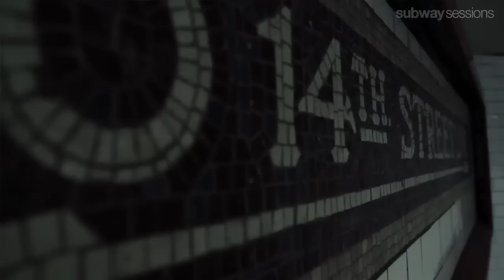The Parlotones - Life Design - Union Square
The Parlotones perform Life Design for Subway Sessions at 14th St / Union Sq.